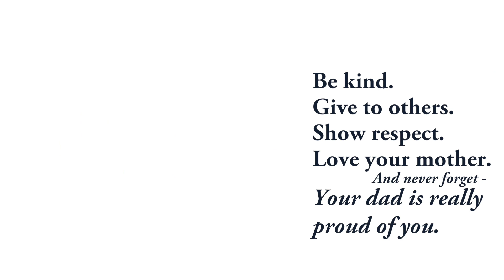Chicken Soup | Mama's Minute | Episode 13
God sustains and comforts us when we feel we're in need. To recognize that allows us to be grateful and resourceful with his gifts.

With the car in the shop this week, Jessica was worried that we ran out of groceries before the weekend. Fortunately, being the resourceful woman she is, she pulled together a wonderful dinner of chicken noodle soup. It served as a great reminder that God grants us far more than we deserve, and more than we even recognize.

Find Jonathan on other platforms!